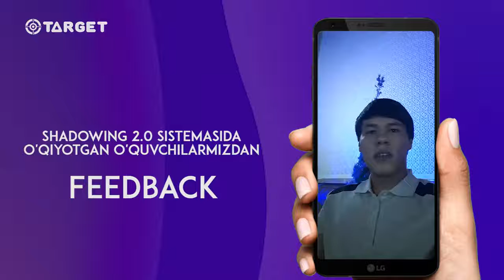Shadowing 2.0 Feedback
🎯"Target"da Shadowing sistemasida tahsil olayotgan o'quvchilaridan Feedback videolar kelishi davom etadi.

🤩Ko'rib turganingizdek o'quvchilar  Online darslarimizdan mamnun!

☝️Siz ham ularning safiga qo'shilib qisqa muddatda ingliz tilida gapirishni istaysizmi?

👌Unda hoziroq ro'yxatdan o'ting!

📝Online darslarga ro'yxatdan o'tish👇
👉Ro'yxatdan o'tish👈

Aloqa uchun!
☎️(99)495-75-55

♻️Chet Elda bo'lsangiz bizga WhatsApp❇️ orqali bog'laning: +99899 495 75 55